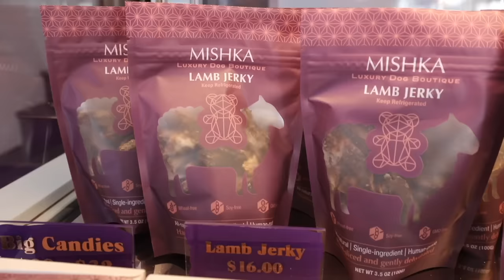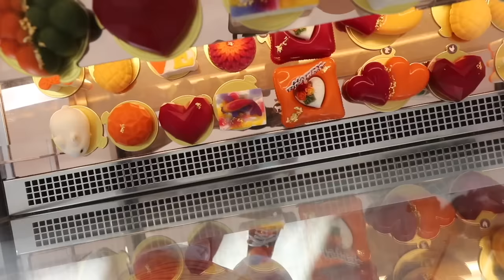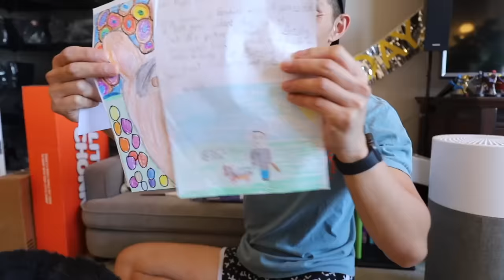My CORGI'S Best Day Ever (Birthday Surprise!) || Life After College: Ep. 750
Celebrating my Corgi's 9th Birthday with a day dedicated to my corgi: cooking his favorite Japanese Hotpot, Getting a Dog-Friendly cake from Mishka Dog Bakery in San Francisco, Opening  Presents, Going for a Sunset Hike, and More!

Send Us Mail:
VlogAfterCollege

- Mishka Luxury Dog Boutique in San Francisco - Dog's Cake made of Beef Pate & Store Tour
- Morning Dog Walk and Cancer Health Update
- Opening Fan Mail Presents from Fans
- Trying Little Chonk Dog/Corgi Backpack
- Valentines Merchandise Drop Preview: New T-shirts, Plush Keychain, Dad Hats, and Lanyards
- Hike at Communication Hill & Grand Staircase (using the Little Chonk Backpack) - Sunset & Golden Hour
- Japanese Hotpot for Gatsby's Birthday (thinly sliced beef, vegetables, and Japanese pumpkin)